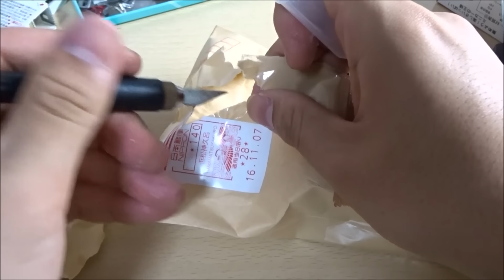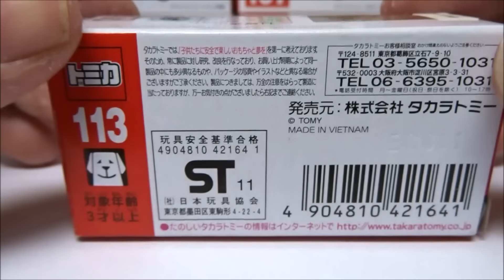トミカ ランボルギーニ レヴェントン（初回特別カラー） 開封 Lamborghini Reventon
1:21までは飛ばしていただいても結構です。
やっと入手しました！！ｗｗ
かっこいいね～